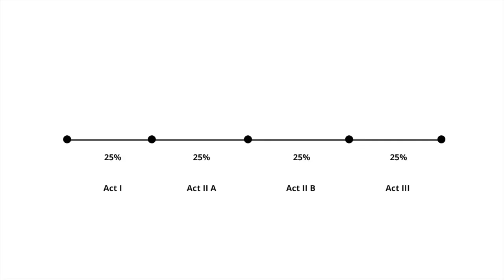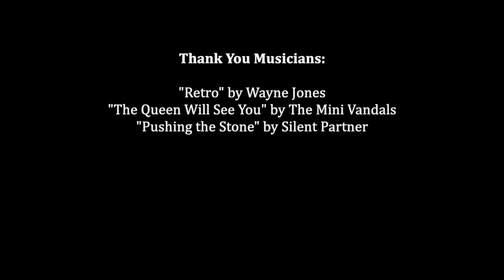The Act One Break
In every story, there is a critical beat where the hero accepts their Call to Adventure and embarks upon their journey. The protagonist leaves their "Ordinary World" of Act One and enters the magical world of Act Two.

How should we storytellers handle this transition, to make it clear and thrilling for our audience? In this video, we examine this all-important story beat.

A big thank you to these musicians. Please check out their music!

 "The Queen Will See You" by The Mini Vandals